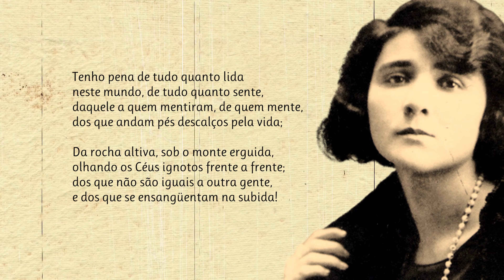A Minha Piedade | Poema de Florbela Espanca com narração de Mundo Dos Poemas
Poesia e poema de autor português. Florbela Espanca (1894 —1930), batizada como Flor Bela Lobo, e que opta por se autonomear Florbela d'Alma da Conceição Espanca, foi uma poetisa portuguesa. A sua vida, de apenas 36 anos, foi plena, embora tumultuosa, inquieta e cheia de sofrimentos íntimos, que a autora soube transformar em poesia da mais alta qualidade, carregada de erotização, feminilidade e panteísmo.

link do vídeo Se Deseja adquirir alguma obra de Florbela Espanca, aqui lhe deixamos os links da Amazon para duas obras fundamentais da autora
Livro de Mágoas - Florbela Espanca
Livro do Sóror E Da Saudade – Florbela Espanca Visite a nossa loja de recordações e tenha um pouco de nós perto de si.